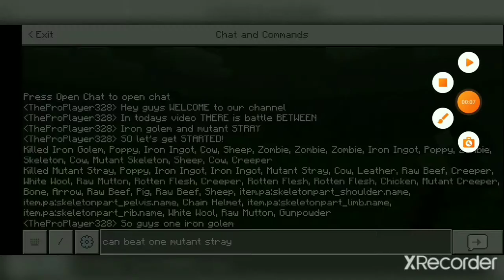Iron golem vs Mutant Stray, who is the best?(minecraft gameplay)